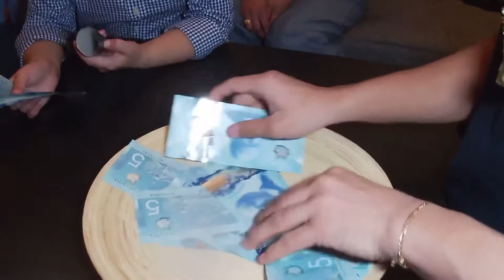Vlog #22 | (late upload) New Year preparation and celebration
Late upload of our New Year preparation and celebration. I hope you will enjoy watching. Your support is much appreciated. Thank you.